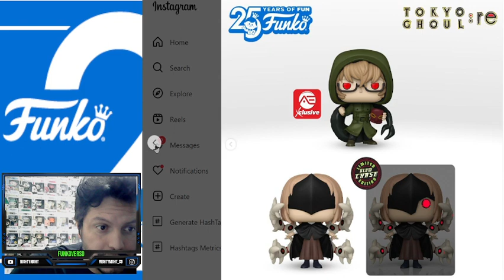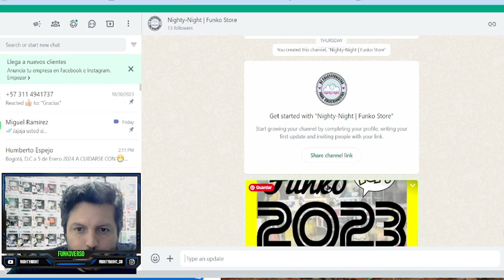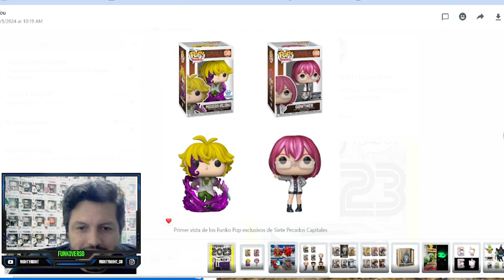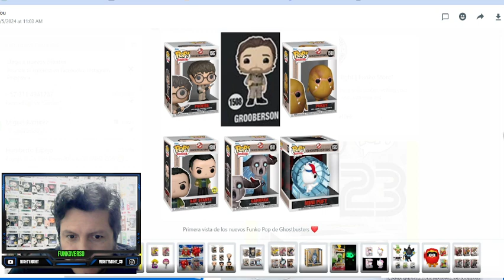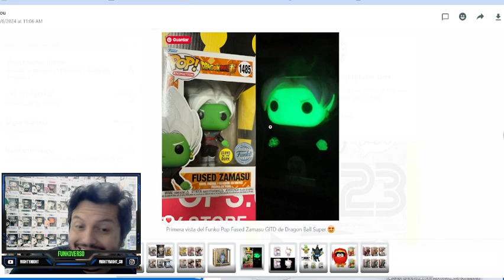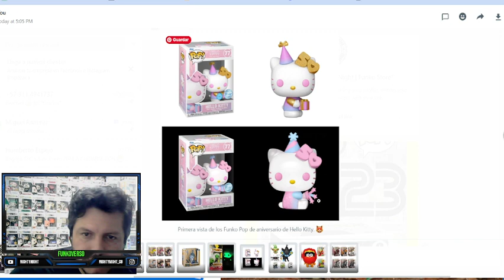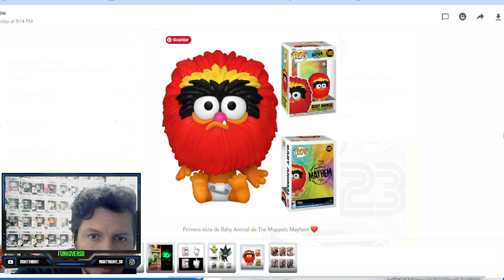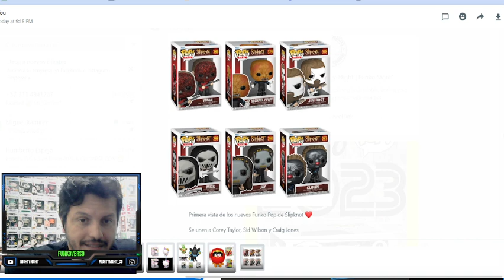Funko Noticias THE GODFATHER PART II Y Filtraciones | Nighty-Night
Este video es especial: Se anunciaron de forma oficial los Funko Pop de Queen Rhaenyra with Syrax de House of the Dragon y algunas filtraciones de The Godfather, Slipknot, Hello Kitty y muchos mas

No te pierdas las novedades de Funko y Nighty-Night en nuestro Canal de WhatsApp

Queen Rhaenyra with Syrax
House Of The Dragon | Game Of Thrones
Michael Corleone
The Godfather Part II
Hello Kitty
Hello Kitty 50th Anniversary